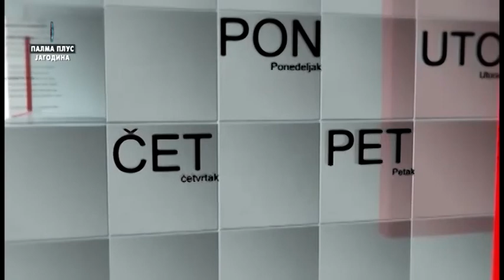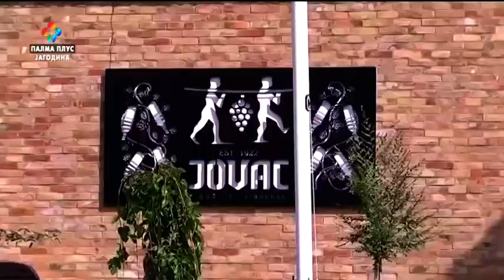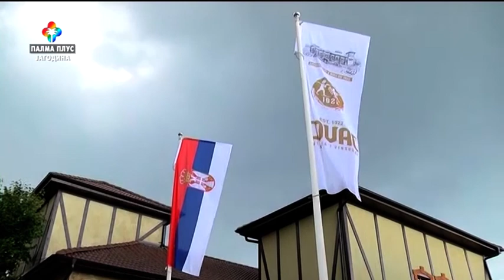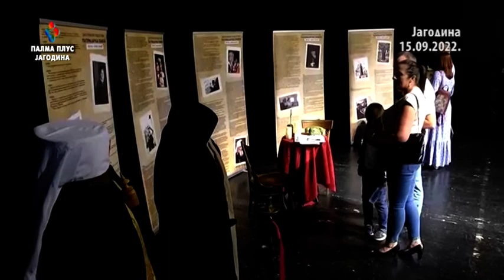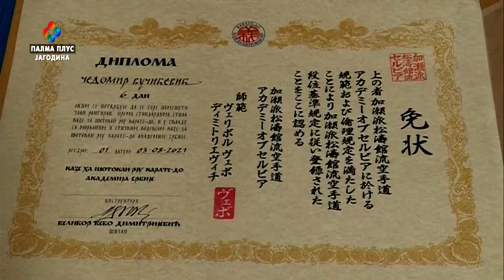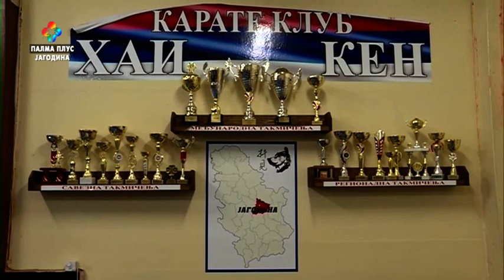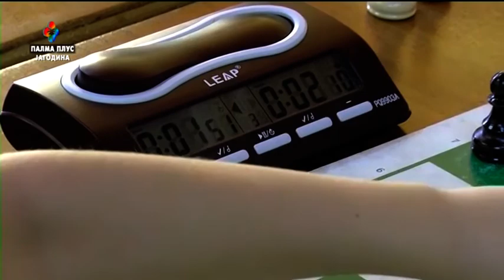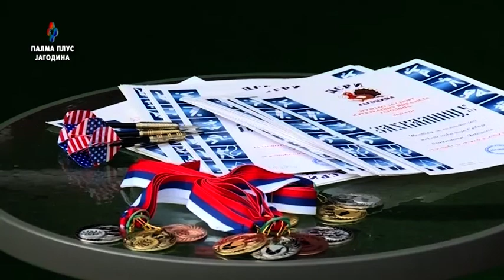COGITO ERGO 16.9.2022.